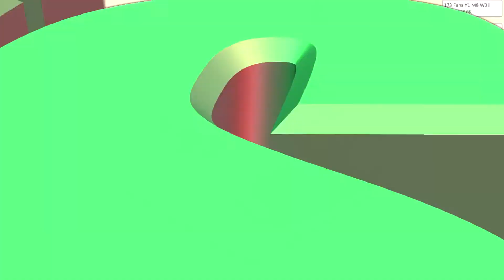A Game of Gnomes - Part 5 - A Race of Fast and Slows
PLEASE NOTE: Train Simulator 2015 is not required to play this game.

The naughty group of garden gnomes,
Have taken presents from people’s homes,
Hidden around the garden high and low,
Will you be able to find them with all that snow?

Drive the miniature train called Little Ned,
Around in the darkness after everyone’s in bed,
And gather up all the gifts and toys,
So that Christmas morning can be filled with joy.

Winter is here and Christmas is coming!

However, the naughty gnomes from the garden have made off with the children’s presents and hidden them in the snow.

As driver of ‘Little Ned’, the Richie Rails garden scale train, it’s up to you to gather all the lost toys before the Children awake on Christmas Day.

Chase the gnomes, collect the presents and return them to the house – but watch out for snowballs and those mischievous gnomes! If all goes to plan, ‘Little Ned’ will be back running around the Christmas tree and no-one will have to know about the night-time adventures……